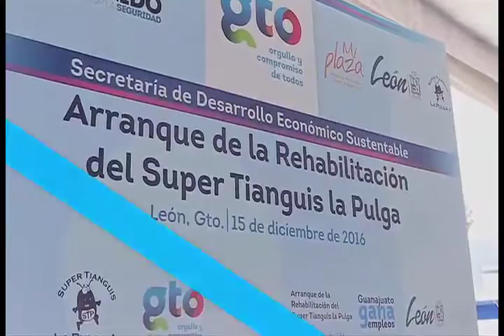Noticiero Impulso Guanajuato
Impulsan el rescate de los barrios tradicionales de León.